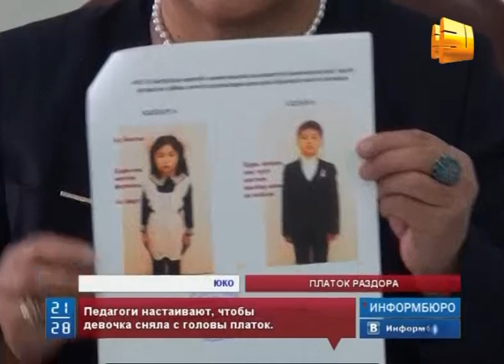В ЮКО родители второклассницы добиваются права на ношение хиджаба в школе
В городе Арысь Южно-Казахстанской области назревает серьезное противостояние между родителями одной из учениц и педагогами. Семья девочки уверена, что администрация школы мешает их ребенку придерживаться религиозных правил.  Вот уже две недели они не допускают ученицу к занятиям  и требуют, чтобы она сняла с головы платок.